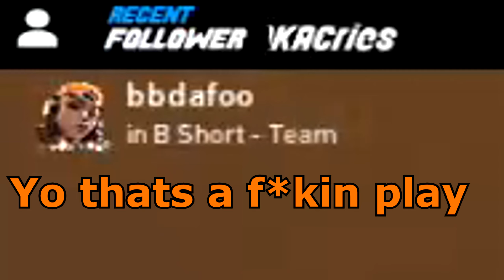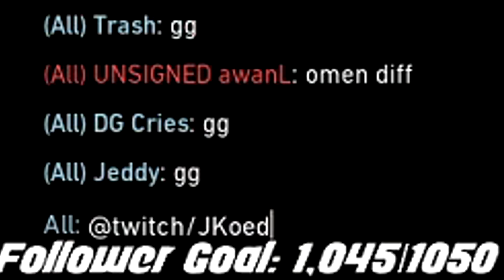EXPLOITING RAZES ROOMBA🤖 (100% Success Rate)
done this about 20 times and it hasn't failed me EZ CLAP
LIVE JOE :3 = don't 4get to fallow :D
Current Rank: IMMORTAL 223 rr
mouse sensitivity: 800 dpi with 3.0 in game
crosshair - 1,3,2,3
servers: west coast